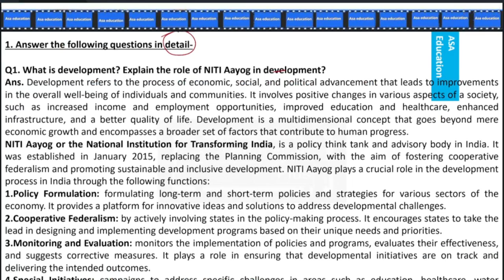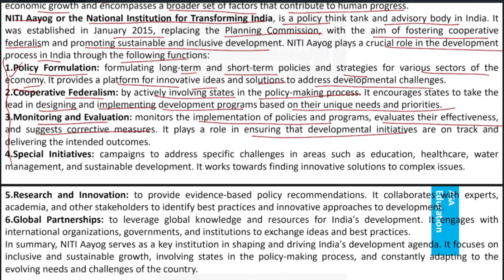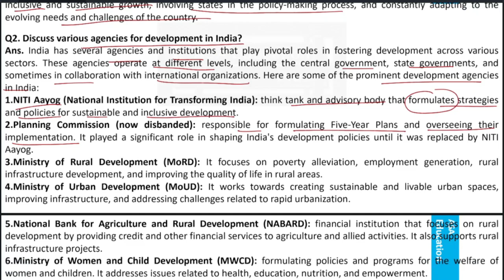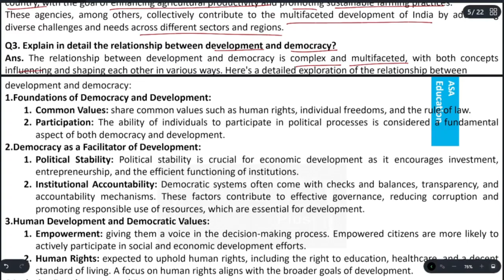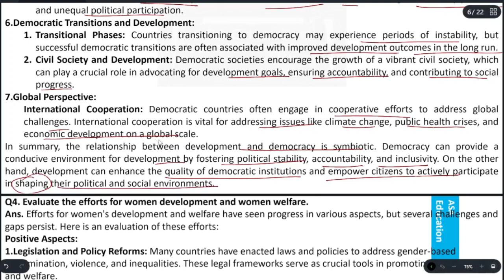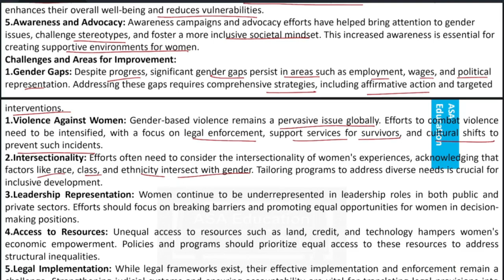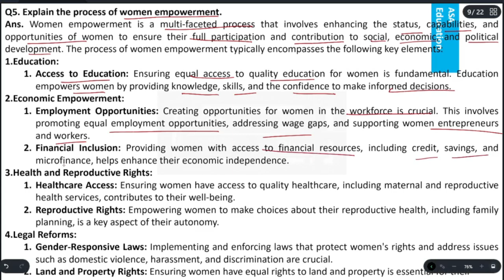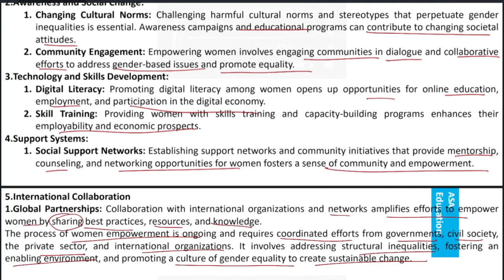Ch 4.1 Development and Democracy (Pol. Science, Grade 12, GSEB) Solved Exercise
Chapter 4 -  Development and Democracy.

Series - Solved Exercise | Question Answers.

ASAP-G01